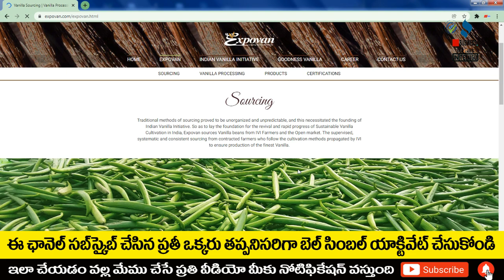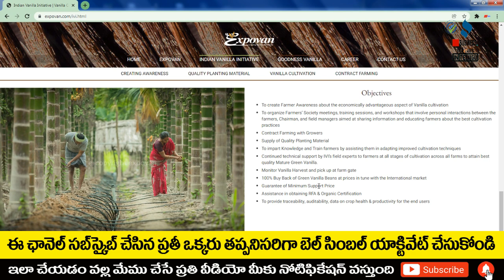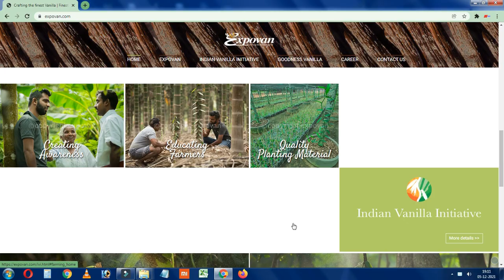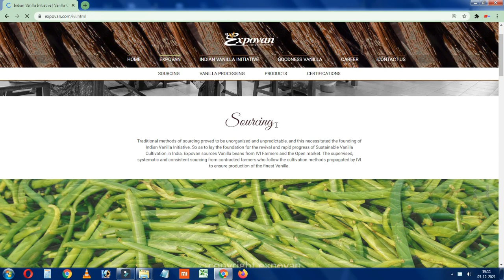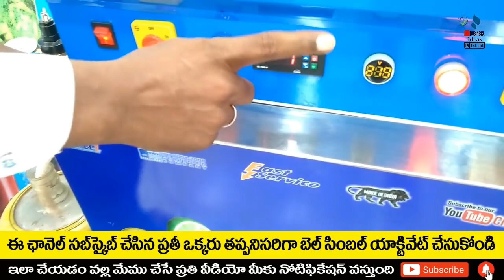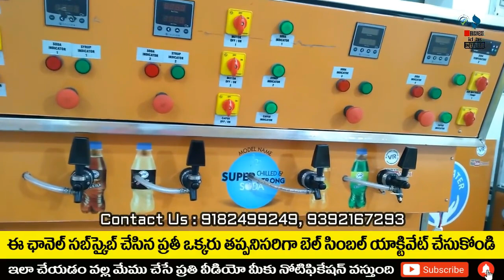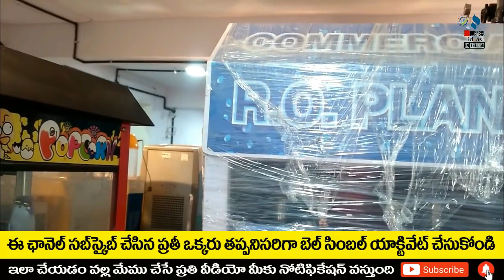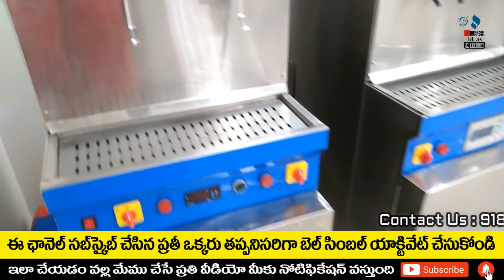బిజినెస్ ! Small business ideas! New business idea's! business ideas ! Low Investment Business Idea